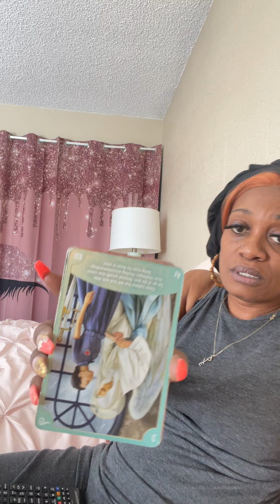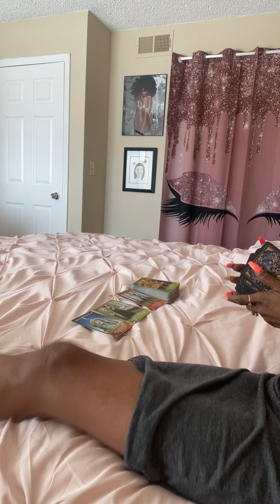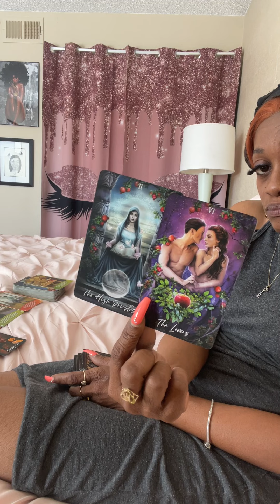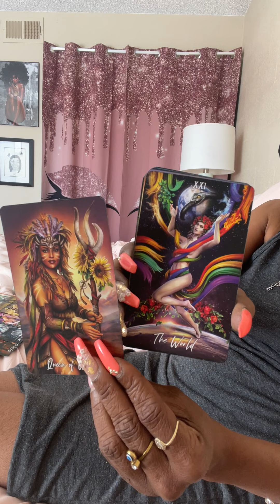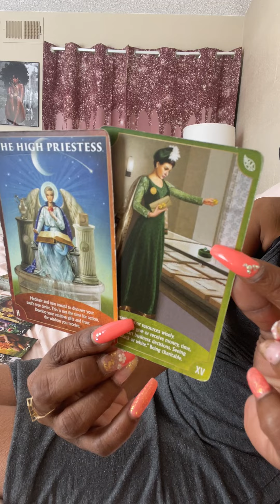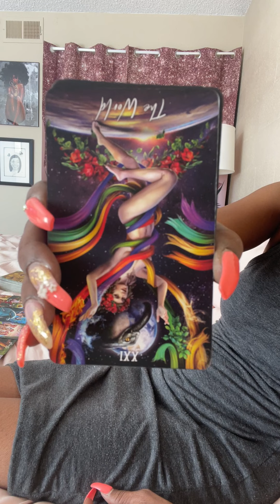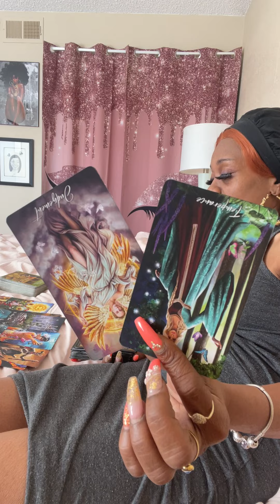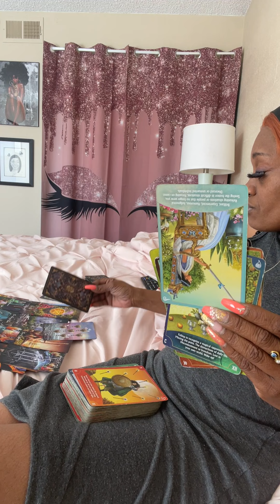🧿Asked God 2Change His Ways-God Proud🥹of U N’ Showed U Who HE Made 4U thankucollective favored❤️